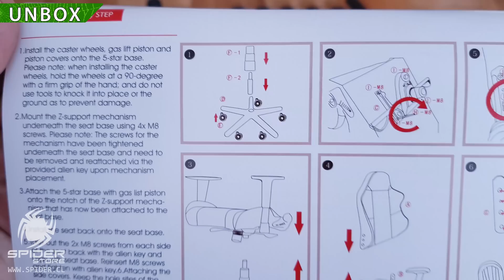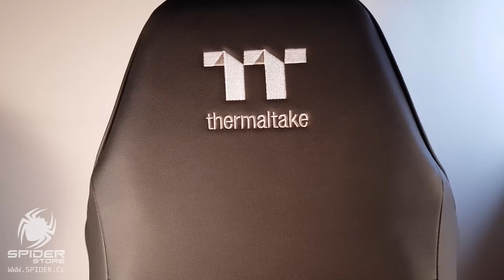Review: Silla Gamer Thermaltake X Comfort (comparativa con GT Comfort y X Fit)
La Silla Gamer Thermaltake X Comfort llega a nuestro pais para entrar al mercado gamer. Hacemos un reviews del producto y una comparativa con sus hermanas menores: GT Comfort y X Fit. Encuéntralas en Spider.cl acá

Escúchalo en Spotify: QUADMAN